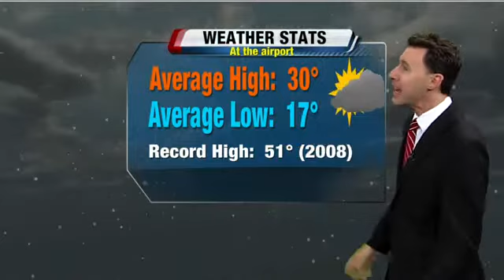Michael Fish's 12p Storm Team 4Cast for 12/26/13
See the complete 10-day outlook.